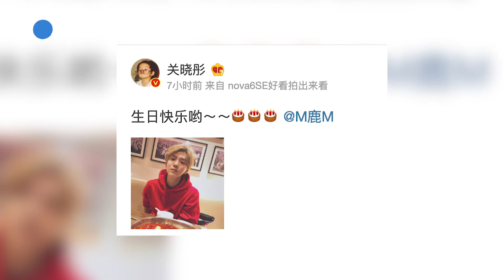關曉彤曬照為鹿晗慶生 鹿晗寵溺回應“喜提三十”網友直夸太甜了